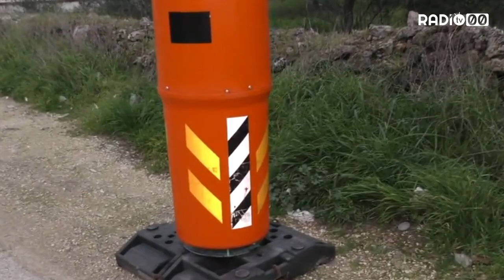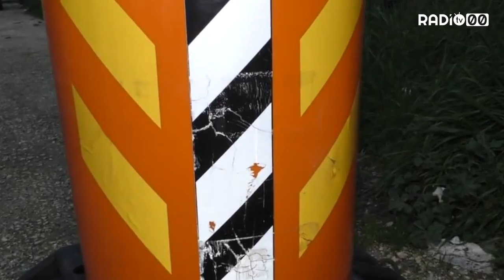Saltano “velo ok”: ora “installati in via aerea”